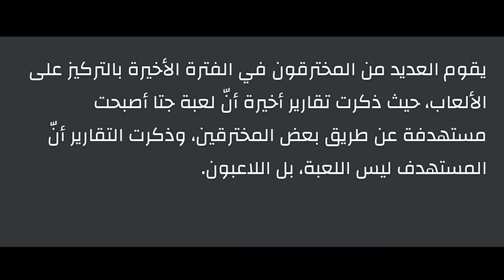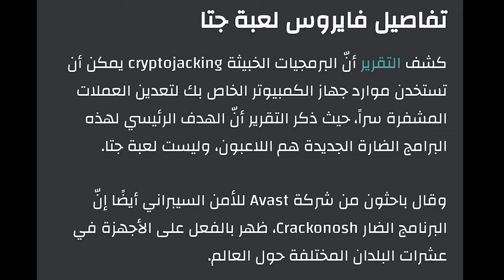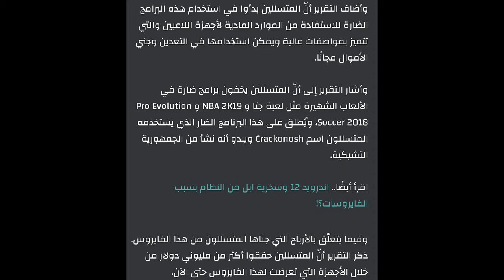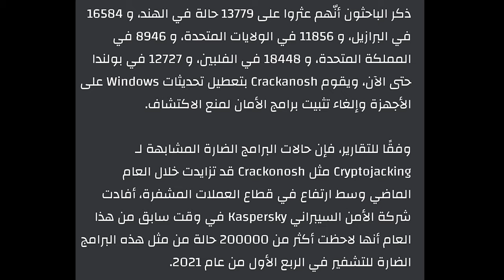فايروس التعدين يخترق لعبة جتا إحذر ☹️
اذا كنت تلعب لعبة جتا احذر من فايروس خطير يخترق ويستهدف جهازك , استغلال كامل لموارد جهازك , المستهدف من خلال هذا الفايروس هو اللاعب وليس اللعبة , وهناك ارباح كبيرة جناها المتسللون من هذا الفايروس